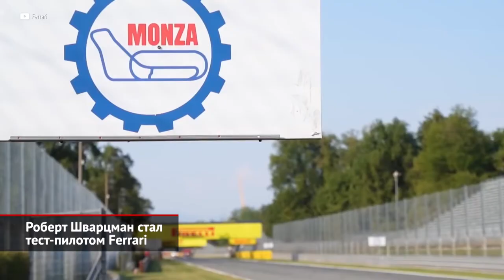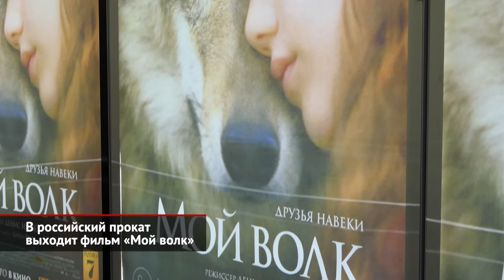Роберт Шварцман стал тест-пилотом Ferrari. В прокат выходит фильм «Мой волк» | Новости №1821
Ранее руководитель гоночной команды Ferrari Маттиа Бинотто объявил, что резервными пилотами «Скудерии» в будущем сезоне станут Мик Шумахер и Антонио Джовинацци. Сейчас же стало известно о том, что местечко нашлось для ещё одного воспитанника итальянской академии — Роберта Шварцмана, пилота программы развития российского автоспорта SMP Racing. Роберту, как тест-пилоту, предстоит работать на симуляторе, а также помогать команде с настройкой болидов во время гоночных уикендов. У Шварцмана подобный опыт есть: он имел дело с симулятором Ferrari ещё во время своих выступлений в Формуле-3 два года назад. Позиция тест-пилота «Скудерии» никак не помешает другой деятельности гонщика, ведь программы выступлений на следующий год у него нет. Шварцман не раз говорил о том, что не намерен возвращаться в Формулу-2, где он провёл последние два сезона, выиграл шесть гонок, а в уходящем году и вовсе стал вице-чемпионом. Вероятно, петербуржец примет участие и в практиках. Ведь свежие изменения в регламенте Формулы-1 обязывают команды как минимум на двух Гран-при сезона привлекать к первой пятничной тренировке пилотов, которые за последние годы выходили на старт гонок меньше двух раз.

Нина Окорокова: «Кинокомпания Megogo Distribution и телеканал „Авто Плюс“ приглашают в кино: в канун Рождества, 6 января, в прокат выйдет семейный фильм „Мой волк“. Это прекрасная картина о дружбе маленькой девочки и волчонка». Французский фильм «Мой волк», покоривший сердца зарубежной публики, наконец добрался и до России. В 2020 году он получил приз зрительских симпатий кинофестиваля Mon Premier. И это было вполне ожидаемо, ведь картина, основанная на реальных событиях, поднимает очень важные вопросы семьи и умения сопереживать. Сюжет приключенческого фильма разворачивается в самом сердце гор Канталь, куда восьмилетняя Виктория переезжает из города вместе со своим отцом, готовым пойти на всё, лишь бы вернуть улыбку на лице дочери. Однажды во время прогулки они знакомятся с пастухом, который дарит девочке щенка по кличке Секрет. Виктория быстро привязывается к своему новому другу, но даже не подозревает о том, что ему суждено вырасти опасным хищником. Режиссёром фильма выступил Дени Имбэр, а главные роли исполнили Венсан Эльбаз, Шанна Кейль, Мари Жиллен, Эрик Элмоснино и Чеки Карио.